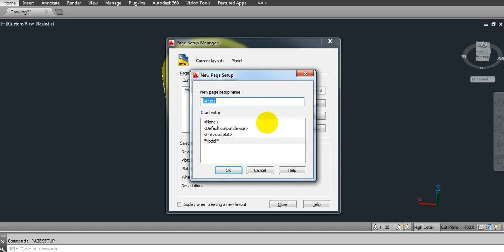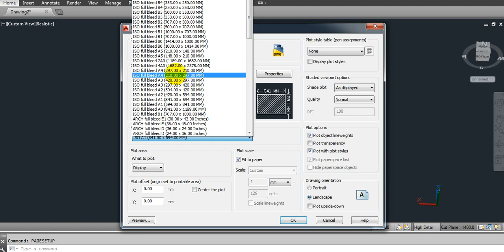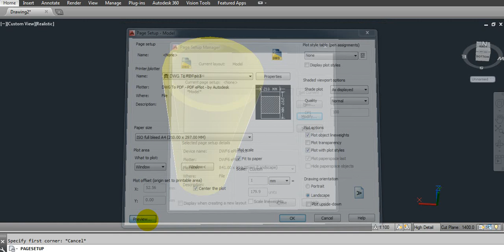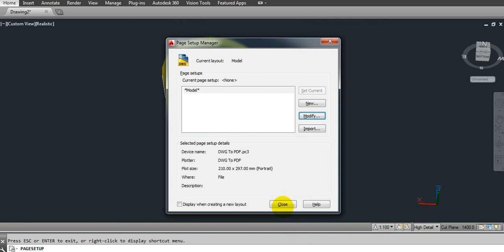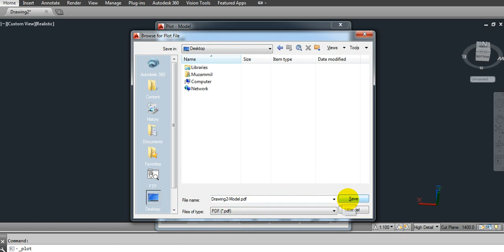How to page setup in autocad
learn about page setup in autocad